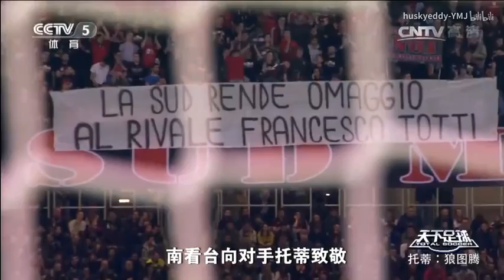实况足球2018 & FIFA18 托蒂—再见狼王 后会无期 一生一城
已制作的球员：范佩西 贝尔 库蒂尼奥 J罗 魔笛 哈维 德罗巴 贝利 劳尔 小贝 大罗 亨利 齐达内 克洛泽 托蒂 皮尔洛 鲁尼 梅西 C罗 兰帕德 内马尔 马拉多纳 托雷斯 杰拉德 小罗 克鲁伊夫 萨拉赫 迪巴拉 卡卡 苏亚雷斯 格列兹曼